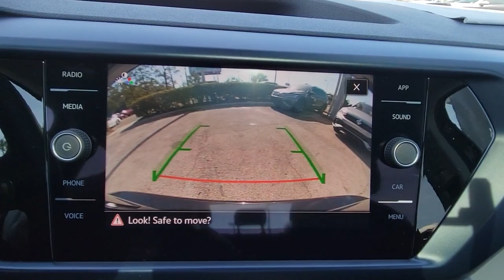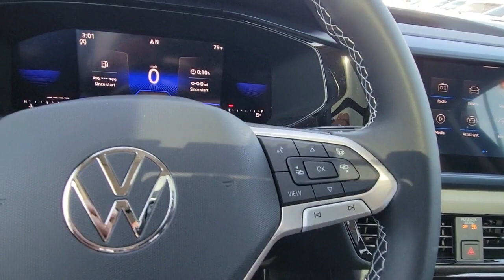2023 Volkswagen Taos Orlando, Sanford, Kissimmee, Clermont, Winter Park, FL 23355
Deep Black Pearl New 2023 Volkswagen Taos 1.5T SE available in Orlando, Florida at Orlando VW South. Servicing the Sanford, Kissimmee, Clermont, Winter Park, FL area.

5474 S Orange Blossom Trl

Priced below KBB Fair Purchase Price! Black 2023 Volkswagen Taos 1.5T SE FWD 8-Speed Automatic with Tiptronic 1.5L I4 Turbocharged DOHC 16V LEV3-SULEV30 158hpbrbrRecent Arrival! 28/36 City/Highway MPG